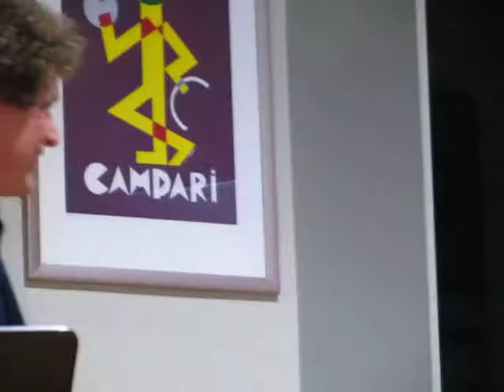Imagine - Matteo Becucci - Brescia - 10/12/2011